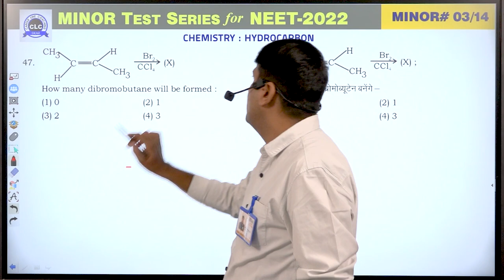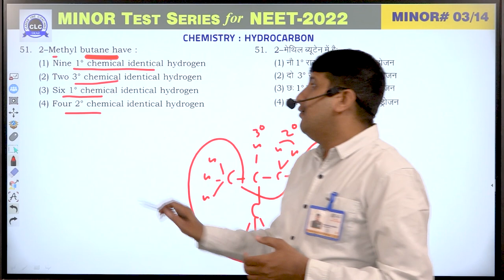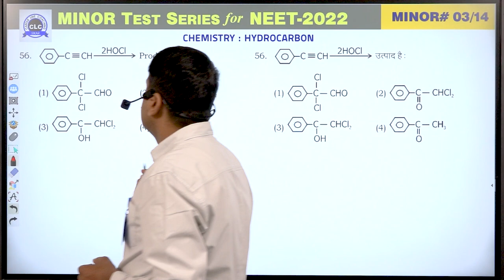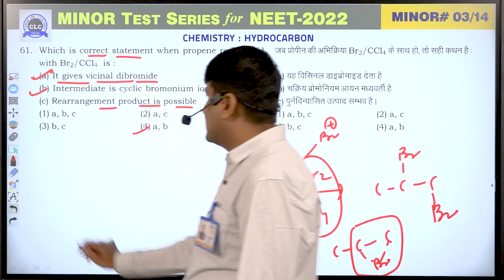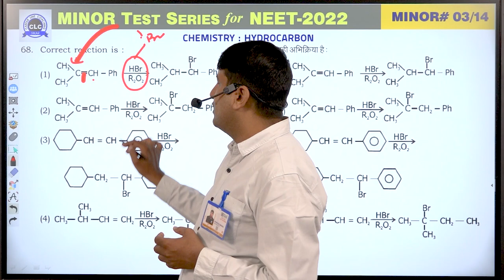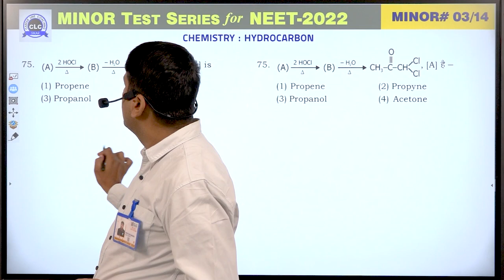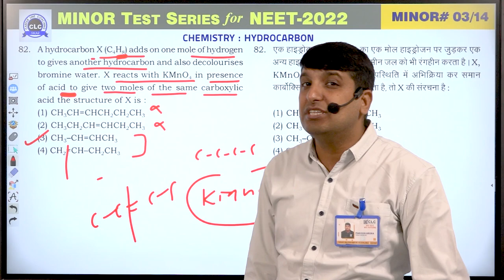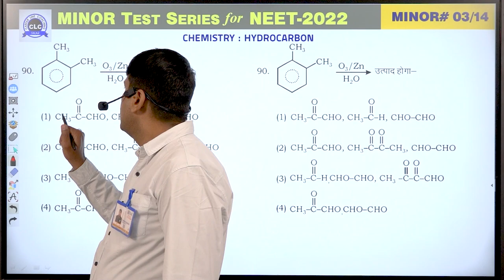MTS#03 - VIDEO SOLUTION ll CHEMISTRY || MTS FOR NEET -2022 || CLC